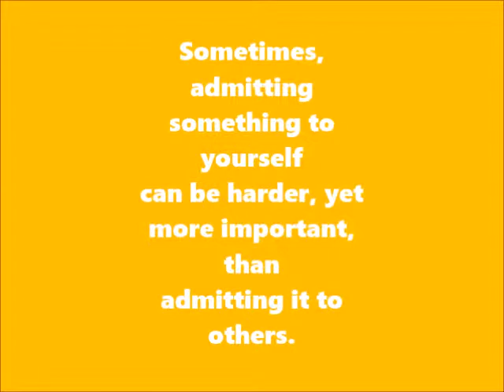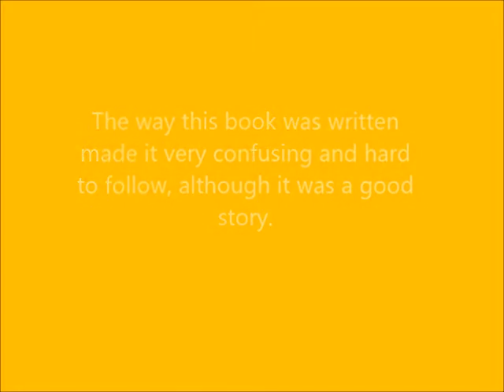All the Crooked Saints, book trailer